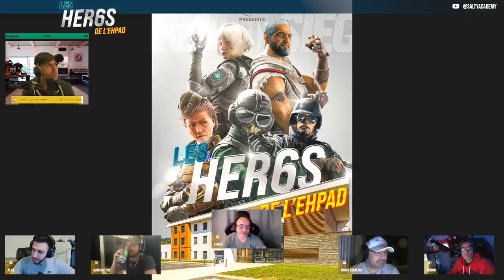WOW 😕 Ca S'ENERVE chez les vieux ! 🎓 HER6S de L'EHPAD